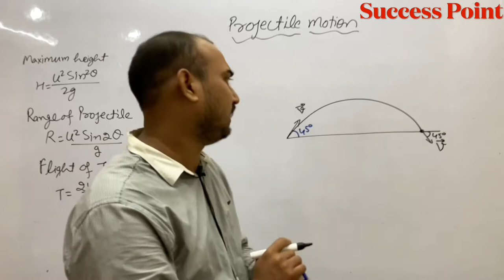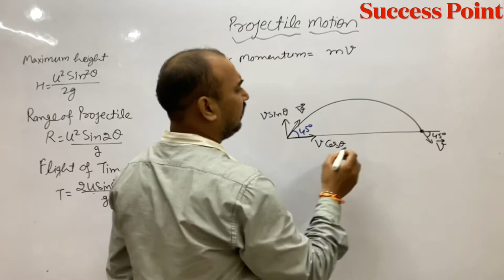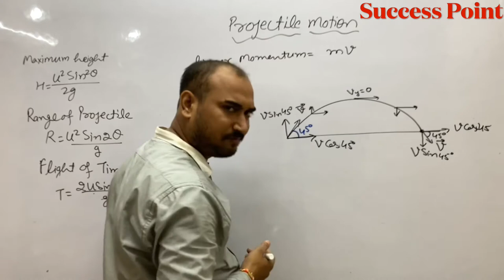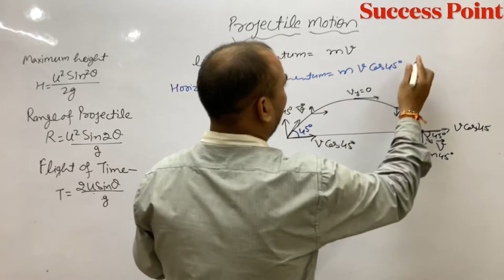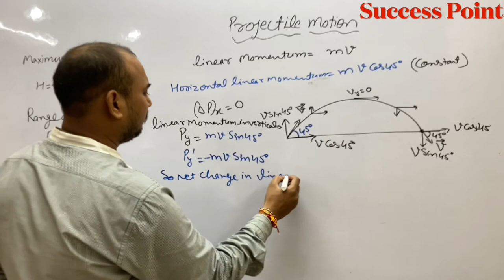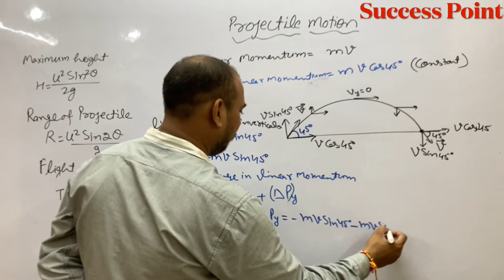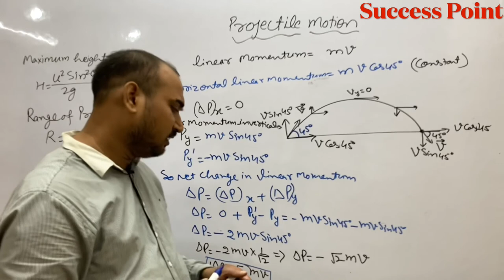A particle of mass m is projected with velocity v making an angle of 45 with the horizontal from lev